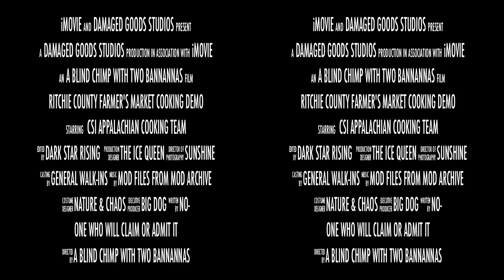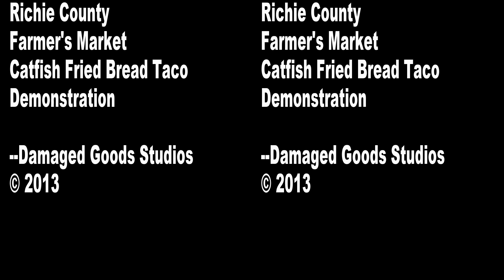Ritchie County Farmers Market Cooking Demonstration